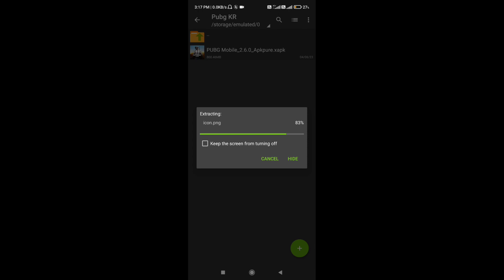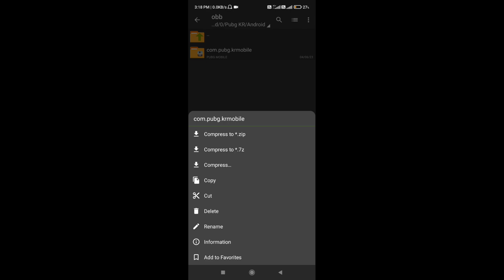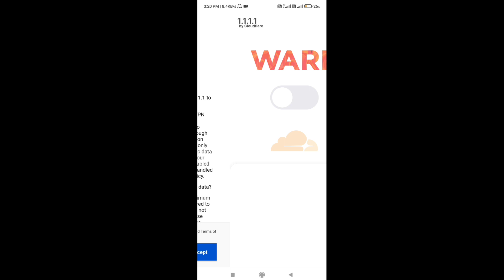How to Download PUBG KR in Android | PUBG Korea 2.6 Download | PUBG mobile KR Version Download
2. Zarchiver - Search on Play Store

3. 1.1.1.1 DNS - Search on Play Store